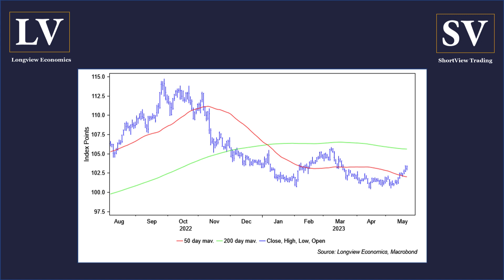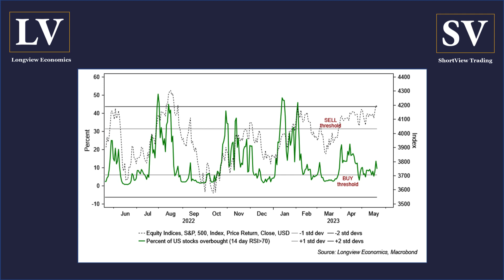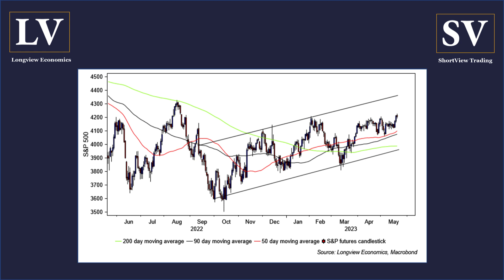Conflicting Market Signals. What to make of them?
The debate about the outlook for equity markets is unusually divergent. Much market discussion is currently centred on the power of AI and how it is driving mega cap tech stocks (and smaller ones too) to new highs. AI is expected to usher in a new productivity revolution, as it transforms economies and the way we work (e.g. see this link on CNBC If that were to happen, then earnings growth of these big cap tech stocks should accelerate (hence new highs). Conversely, liquidity is tightening up, the dollar (see DXY index) is rallying from a key support level while gold and silver are breaking down – all of which should be negative for the S&P500 index (as the chart in the attached video shows). Added to which, the cyclical areas of the market are also struggling to make any headway. So, how should ‘1 – 2’ week swing traders of equity index futures navigate these markets with so many conflicting signals. We address that and more in this video.

00:00 Intro
00:43 A look at the playing field
02:24 What do we make of it all?
03:33 How should you deal with it all?
04:13 This week's events